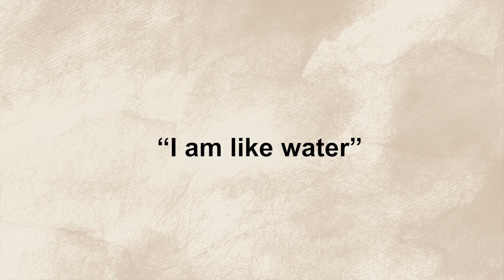Voices from Gurgaon: Yashi Goel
Learn more by visiting Women's Gurgaon